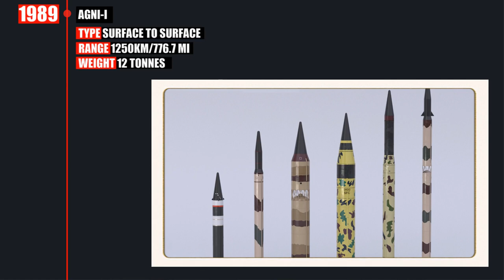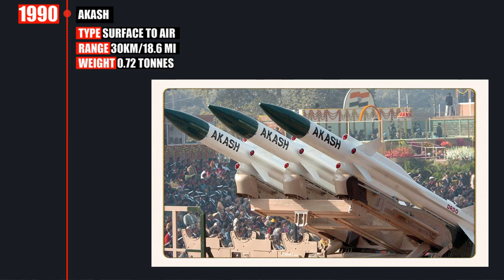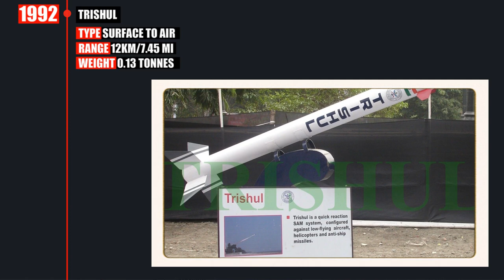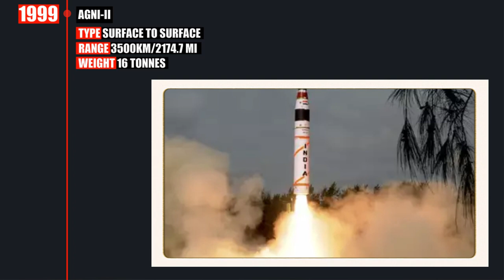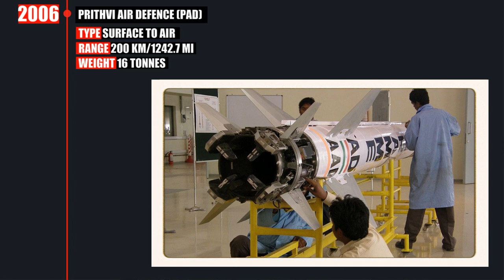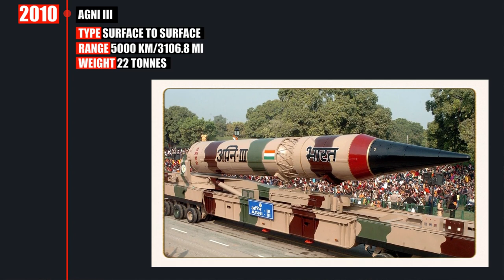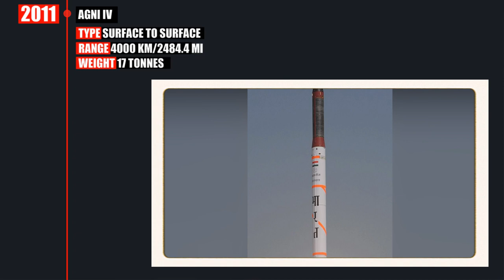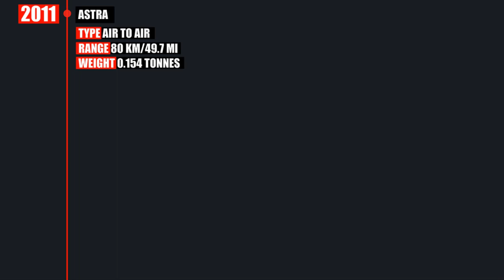Evolution of Indian Missiles 1998-2022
Timeline Of Indian Missile Program 1988-Present

1988
PRITHVI-I
Type: surface-to-surface
Range: 150 km
Weight: 4.4 tonnes

1989
AGNI-I
Type: surface-to-surface
Range: 1250 km
Weight: 12 tonnes

1990
AKASH
Type: surface-to-air
Range: 30 km
Weight: 0.72 tonnes

1990
NAG
Type: surface-to-surface
Range: 0.5-20 km
Weight: 0.042 tonnes

1992
TRISHUL
Type: surface-to-air
Range: 12 km
Weight: 0.13 tonnes

1996
PRITHVI II
Type: surface-to-surface
Range: 350 km
Weight: 4.6 tonnes
2001
BRAHMOS
Type: land, naval, air
Range: 300-500 km
Weight: 3 tonnes

1999
AGNI II
Type: surface-to-surface
Range: 3500 km
Weight: 16 tonnes

2006
PRITHVI AIR DEFENCE (PAD)
Type: surface-to-air
Range: 2000 km
Weight: 16 tonnes

2008
K-15 SAGARIKA
Type: underwater-to-surface
Range: 700 km
Weight: 6 tonnes

2010
AGNI III
Type: surface-to-surface
Range: 5000 km
Weight: 22 tonnes

2011
DHANUSH
Type: SEA-TO-SEA/SURFACE
Range: 250-400 km
Weight: 5.6 tonnes

2011
AGNI IV
Type: surface-to-surface
Range: 4000 km
Weight: 17 tonnes

2011
SHAURYA
Type: surface-to-surface
Range: 1900 km
Weight: 6.2 tonnes

2011
ASTRA
Type: air-to-air
Range: 80 km
Weight: 0.154 tonnes

2011
PRAHAAR
Type: surface-to-surface
Range: 150 km
Weight: 1.28 tonnes

2012
AGNI V
Type: surface-to-surface
Range: 8000 km
Weight: 50 tonnes

2013
NIRBHAY
Range: 1000 km
Weight: 1 tonne